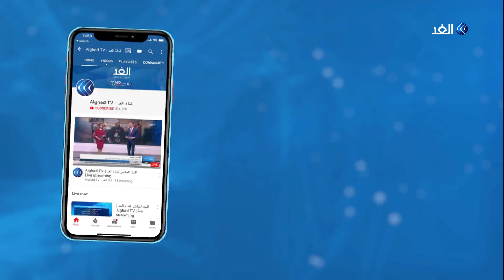الجميل الفاضل: الأوضاع في الخرطوم على فوهة البارود في ظل حالة الاحتقان السائدة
أعلن قيادي في حزب_المؤتمر_السوداني الحاكم سابقا اعتقال عدد من قيادات الحزب بينهم رئيس الحزب المكلف أحمد هارون والنائب الأول السابق لرئيس الجمهورية علي عثمان محمد والمساعد السابق لرئيس الجمهورية عوض الجاز.

هذا وقد أمر النائب العام المكلف الوليد محمود بتشكيل لجنة عليا للإشراف على التحقيق في بلاغات الفساد وإهدار المال العام والدعاوى الجنائية الخاصة بالأحداث الأخيرة.

مزيد من التفاصيل مع الجميل الفاضل
الكاتب والمحلل السياسي مع الإعلامية منى بلهيم.